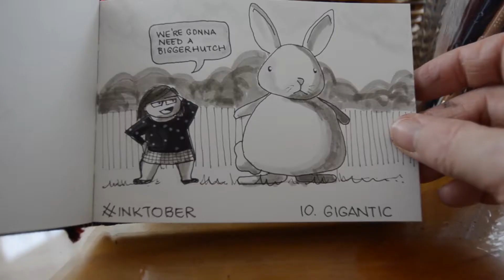WHEN HARRY MET SHELLEY | CRAFTING STATE OF MIND | VIDEO PROJECTS | WHAT SHALL WE DO OVER CHRISTMAS?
3. YOUTUBE VIDEO PROJECTS

4. WHAT SHALL WE DO NEXT YEAR?

xoxoxox